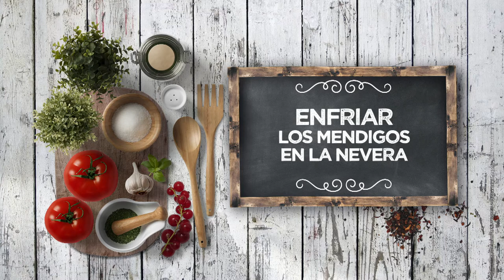HELADO DE CAFÉ CON MENDIGOS - LPL PGM 2155 RECETA 02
Ingredientes para 4 personas:
Para el helado, 3 dl de nata, 2 dl de leche, 2 cuch. de café soluble, 150 g de azúcar, 1 pizca de cacao en polvo y 2 dl de café.
Para los mendigos, sésamo, 150 g de chocolate, 1 mandarina, almendras, pasas y avellanas.

Elaboración:
Congelar el café en una cubitera. Hay que hacerlo muy concentrado para que tenga sabor. Si hay niños, hacerlo descafeinado.
En el vaso americano, triturar los cubitos con la mezcla de la leche, la nata, el azúcar, la canela y el cacao en polvo.
Para los mendigos, derretir el chocolate en el micro y disponer círculos con el reverso de una cuchara sobre el papel de horno. Antes de que se endurezca, poner ralladura de mandarina, sésamo, y repartir trocitos de los frutos secos. Dejar enfriar en la nevera.
Repartir el helado en vasitos y coronar con una teja de chocolate y frutos secos. Terminar con menta fresca.